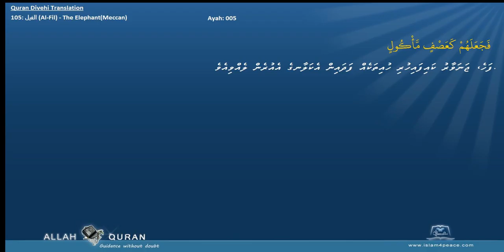Quran Divehi Translation 105 الفيل Al Fil The ElephantMeccan